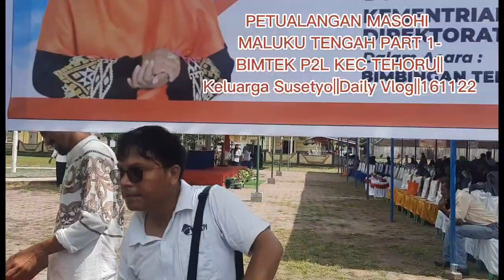PETUALANGAN MASOHI MALUKU TENGAH PART 1-BIMTEK P2L KEC TEHORU||Keluarga Susetyo||Daily Vlog||161122